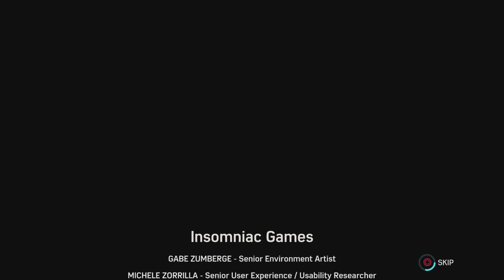Spider-Man Remasterd silver lining Pt3- The End